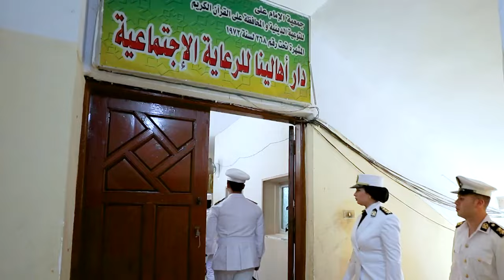توجيه مأموريات لعدد من دور رعاية الأيتام بمختلف المحافظات لمشاركتهم الاحتفال بعيد الأضحى